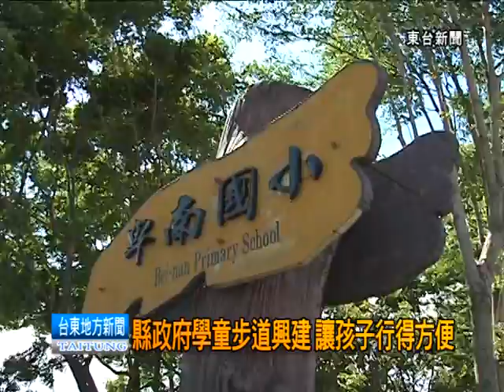120915縣政府學童步道 興建讓孩子行得方便